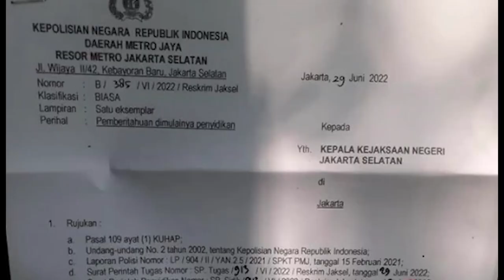Nikita Mirzani Mencibir Pacar Dito Mahendra, Mangkir Panggilan Polisi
Nikita Mirzani ikut mengomentari kasus Nindy Ayunda dengan mantan sopir di instagram story-nya.

"Lagi ketakutan (Nindy Ayunda) tahu kasusnya jalan," kata Nikita Mirzani dikutip dari Instagram-nya, Selasa (5/7/2022) kemarin.

Nikita Mirzani mengindikasi ketakutan Nindy Ayunda karena prilaku di akun Instagram miliknya berbeda.

Mulanya, tambah Nikita Mirzani, Nindy Ayunda terlihat aktif, tapi saat ini tidak seaktif biasanya mengunggah story

"Nindy Ayunda yang enggak aktif di Instagram story," kata dia.